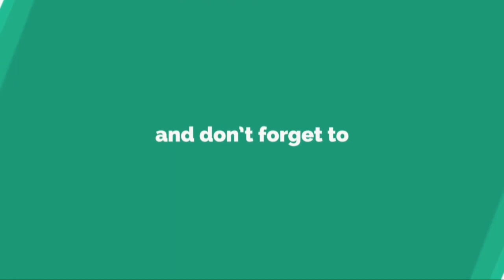Thomas Voeckler : «Je me sens déjà comme chez moi à France Télévisions»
L’ancien coureur, qui prendra place sur la moto, se confie sur cette nouvelle mission.